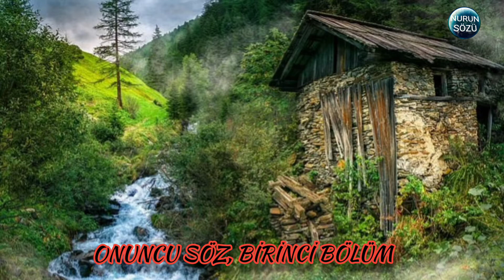( BİRİNCİ BÖLÜM ) BİRİNCİ, İKİNCİ, ÜÇÜNCÜ VE DÖRDÜNCÜ SURETLER, SÖZLER, ONUNCU SÖZ...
OKUYAN NURUN SÖZÜ..